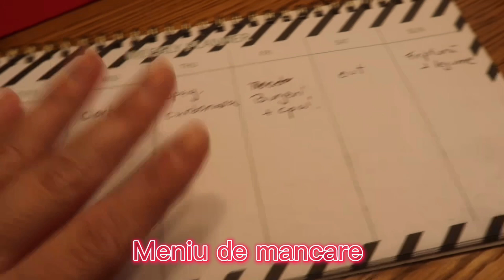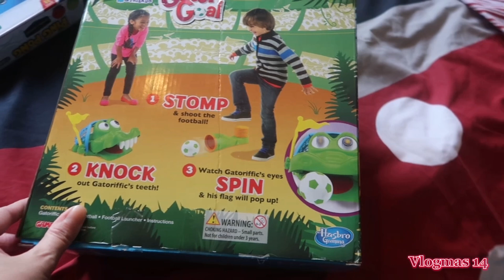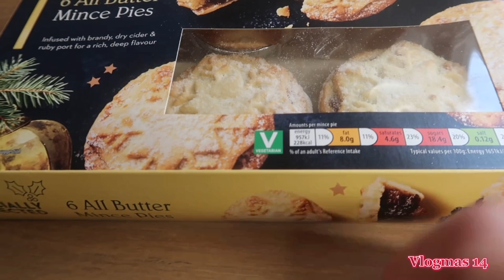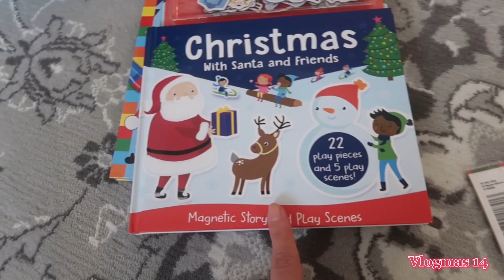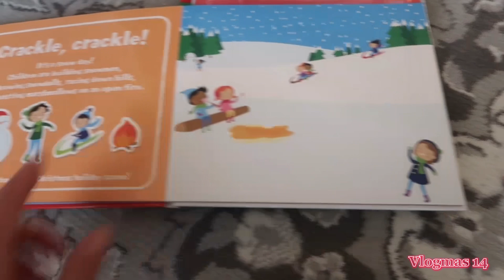🎄VLOGMAS 2022!PREGĂTIRI PENTRU CRACIUN!CURATENIE IN CASA|IDEI CADOU| IMPACHETAM CADOURI|ACASĂ cu noi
PREGĂTIRI PENTRU CRACIUN!CURATENIE IN CASA|IDEI CADOU| IMPACHETAM CADOURI|ACASĂ cu noi